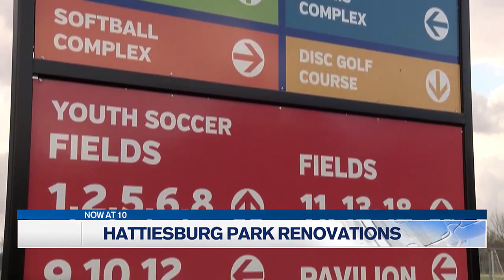10pm Headlines 3/28